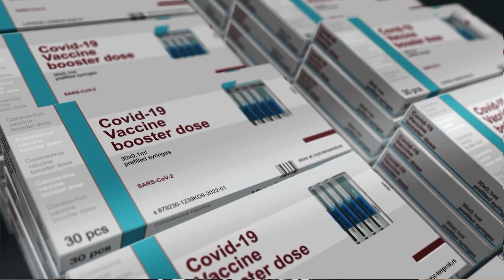YOUR COVID CONCERNS - SECOND BOOSTER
Dr. Sherrie Williams from the Cuyahoga County Board of Health addresses your covid concerns.